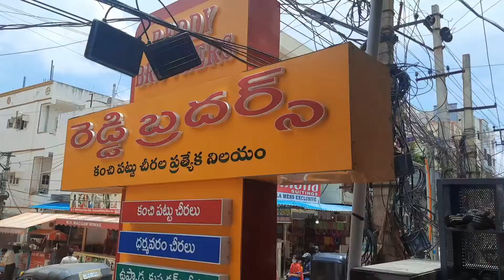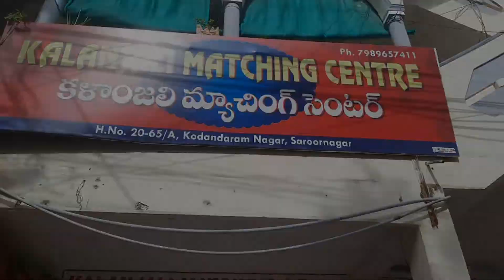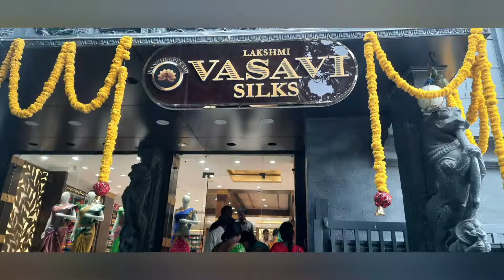ఆషాడం offer అని sarees కోసం dilsukhnager వెళ్లితే ఇలా